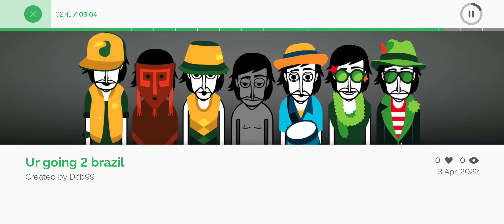Incredibox v5 - YOU'RE GOING TO BRAZIL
my greatest Incredibox creation, needs a part 2